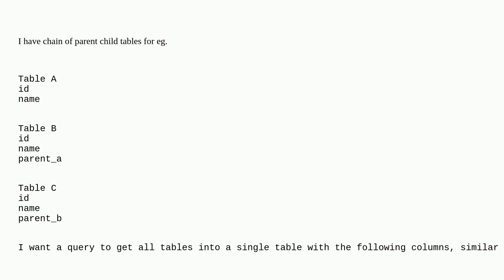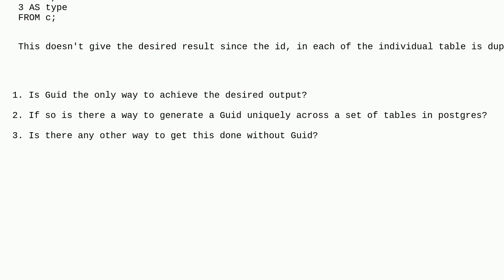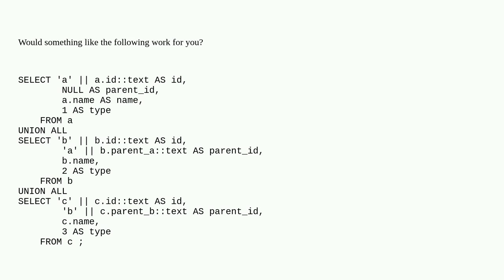Dba: Query for converting parent child hierarchy multiple tables to single table (adjacency list)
Query for converting parent child hierarchy multiple tables to single table (adjacency list)

A special thanks goes out to the awesome community

  postgresql